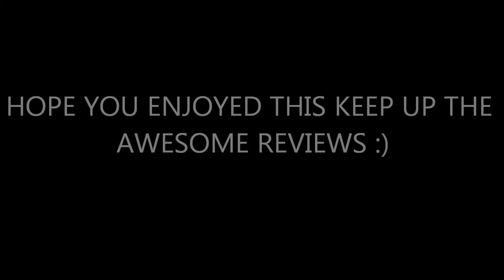Its really not that funny Calvin gosh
Obviously not to be taken seriously, but you knew this day was coming.